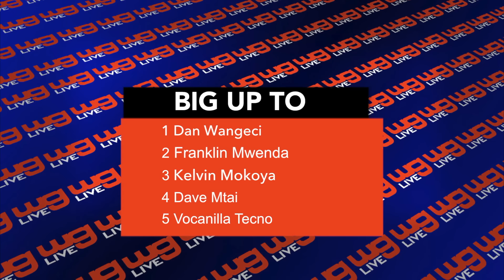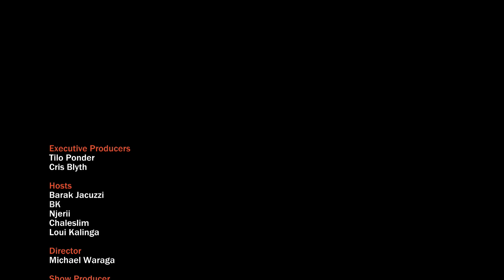Kylie Jenner's current Lipuation & King Shukid Blesses the Mic- The Midnight Hump Show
On this episode of The Midnight Hump Show during Ratchet News we had to discuss Kylie Jenner's current Lipuation with her new cosmetic line, The Monster party was epic catch what you missed on the party calendar and we have King Shukid coming to Bless the Mic.
This is the Midnight Hump Show  (Season 2 Ep. 21)
Hosted by: BarakJacuzzi w/ co-host Njeri, Louis Kalinga and BK